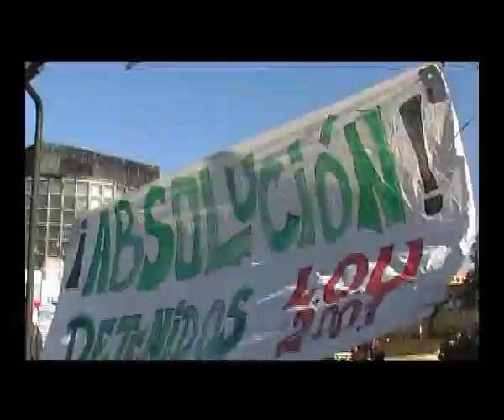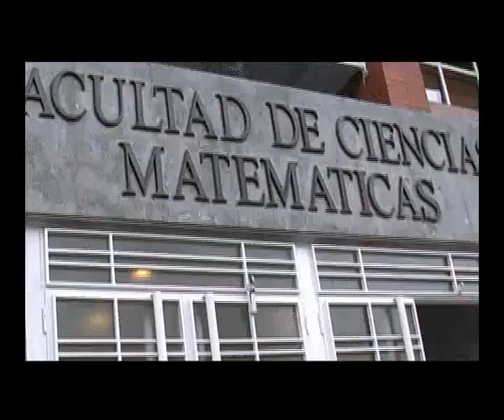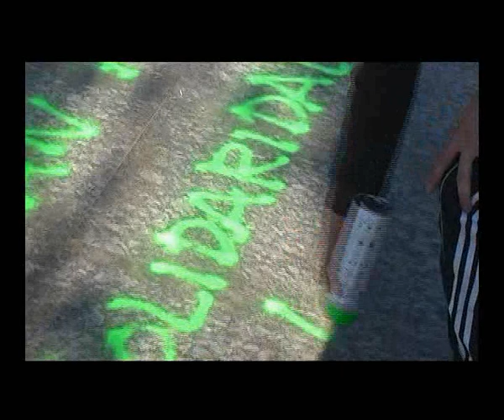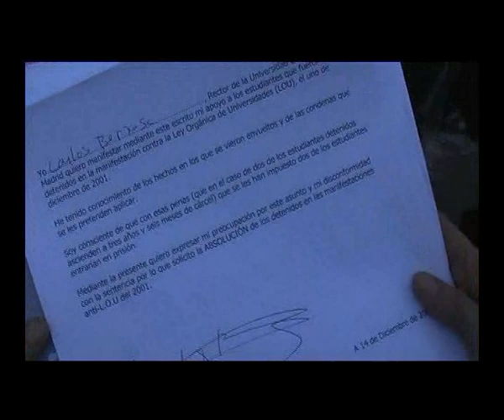Concentra-Accion Facultad de Matematicas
Video y musica por el colectivo La Plataforma
Concentra-Accion Facultad de Matematicas en apoyo a los detenidos anti LOU.